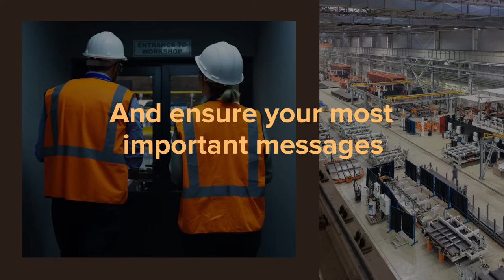Professional HR videos made easy with Animoto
Engage your team with impressive, effective videos. Animoto’s drag and drop tools make it easy for anyone to create videos that capture attention and drive employee engagement.

Log in to Animoto and choose one of our storyboard templates or start from scratch with one of our stunning video styles. Then upload your photos and video clips to create a captivating slideshow in a matter of minutes.